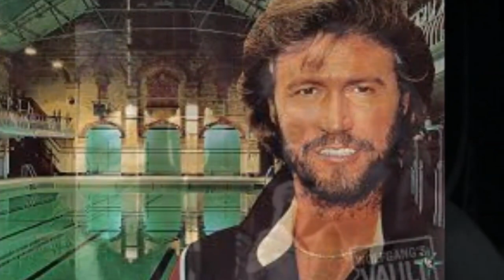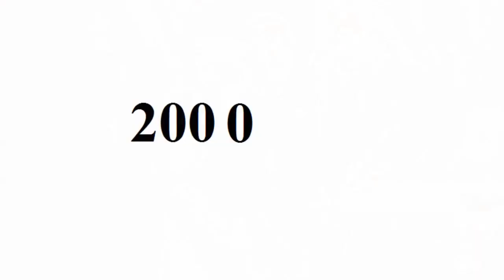Barry Gibb - From Baby to 72 Year Old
Copyright: Barry Gibb.

Go to:
topgamehaynhat.net